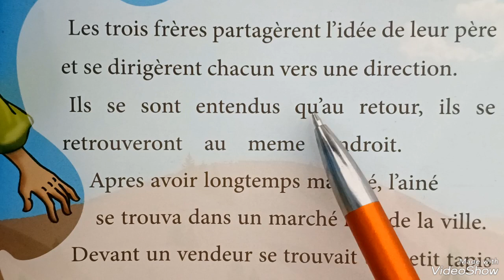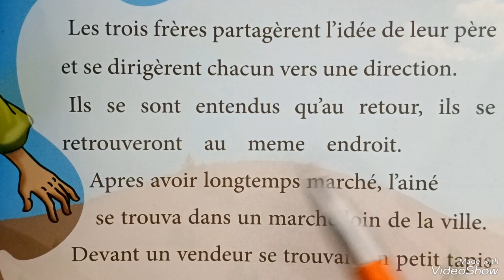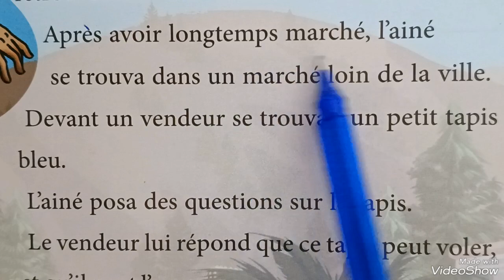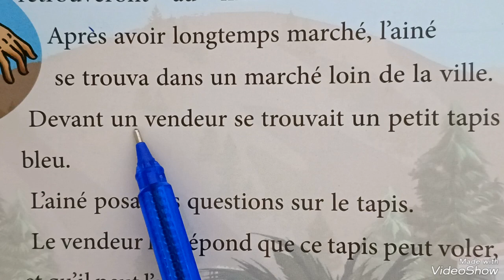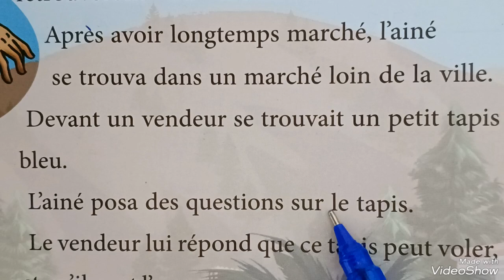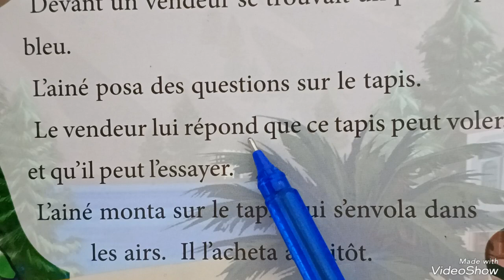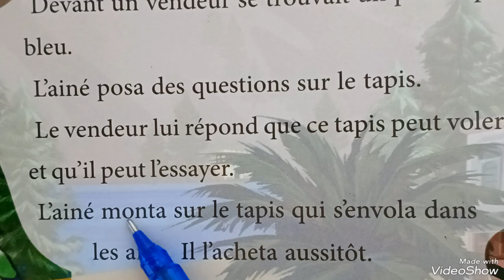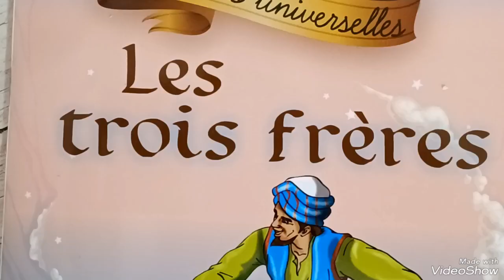أسهل طريقة لتعلم قراءة النصوص الفرنسية من خلال القصص الخيالية